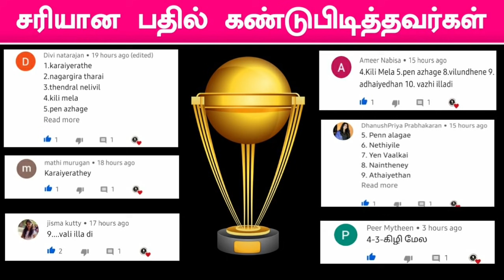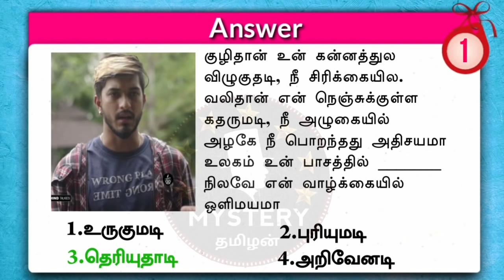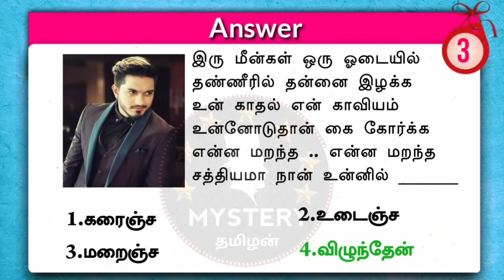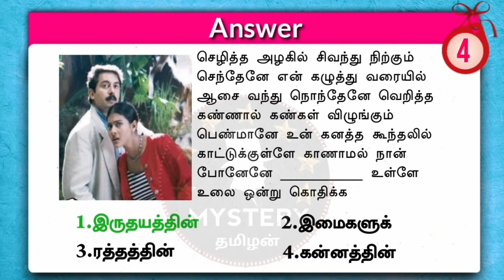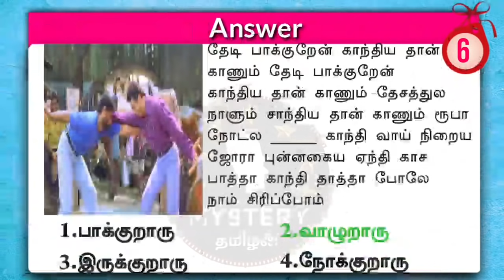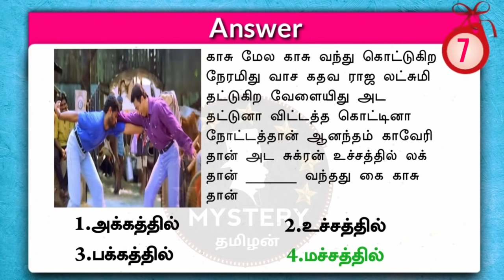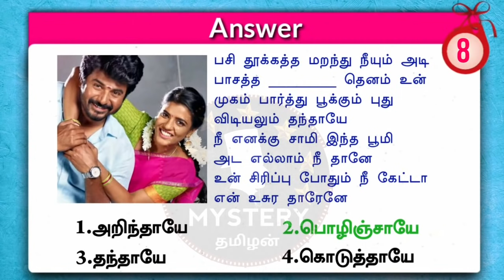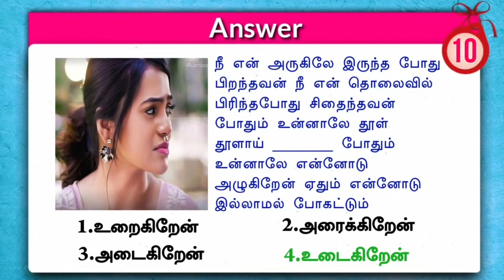Tamil Songs Quiz Game 43 |Mystery தமிழன் | Brain Games Tamil | Tamil Riddles with Answer.